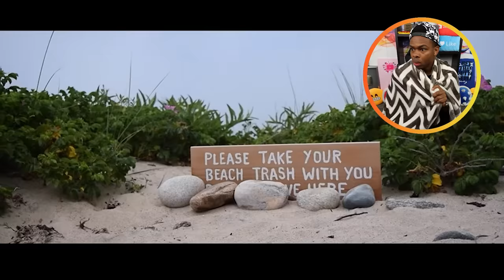REACTING TO THE SCARIEST SHORT FILMS On YOUTUBE